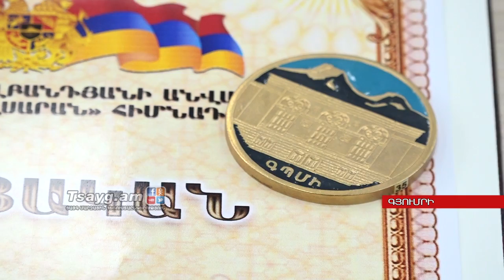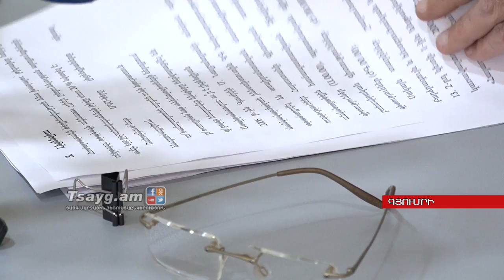ՇՊՀ ռեկտորը պարգևատրեց մարզիկներին, Tsayg.am